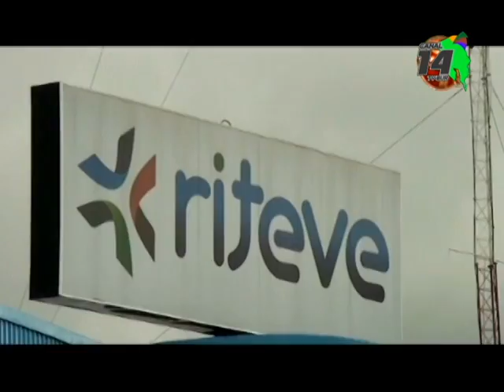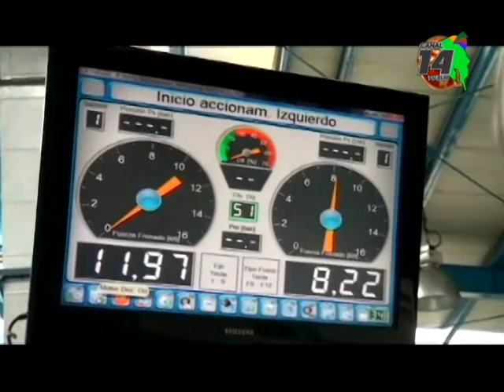Un mantenimiento periódico de los vehículos puede evitar problemas a la hora de la revisión técnica